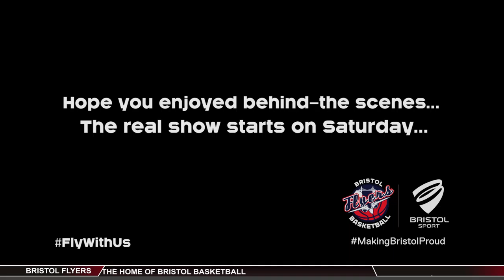Bristol Flyers Media Day 2015 | Behind The Scenes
Take an all-access look behind-the-scenes at the Bristol Flyers' media day ahead of the 2015/16 BBL Championship season.

About The Bristol Flyers:

The Bristol Flyers are a professional basketball team from the city of Bristol competing in the British Basketball League (BBL). Formed from a merger between the Bristol Bombers and the Filton Flyers in 2006, the team play their home games at the Stoke Gifford Stadium at South Gloucestershire and Stroud College's WISE campus, where one of Britain's leading basketball academies is based. The club also offers young players the opportuniy to study at South Gloucestershire and Stroud College where they can combine full time study with timetabled basketball coaching. The only Basketball Academy in the South West and one of only six in the UK.

Bristol Flyers Basketball Club is one of the Largest Basketball clubs in the UK and the Flyers are a four star Accredited England Basketball and Sport England Clubmark Club. Offering Basketball to those aged 6 years to Senior men's. The Club Play in England Basketball's National League at Various age groups including the senior men's team In the BBL.

Supported by The West of England Basketball Association and South Gloucestershire County Council the club also provides schools coaching to both primary and secondary schools.